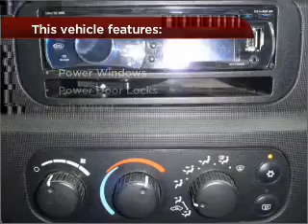2004 Dodge Ram 2500 in Atmore, AL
406 East Nashville Ave
Atmore, AL 36502
2004 Dodge Ram 2500
Automatic
Mileage:106590